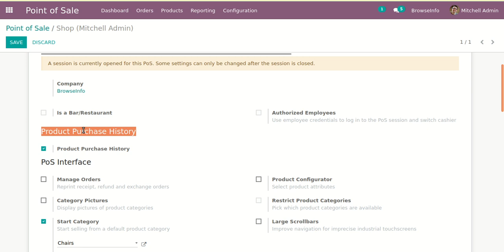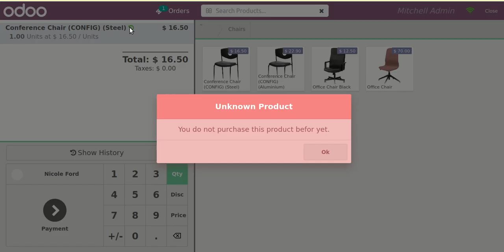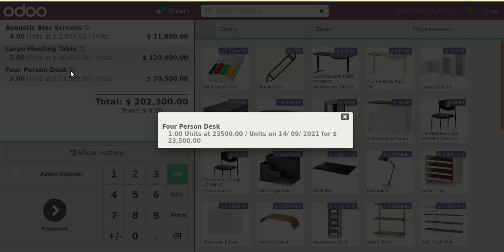How to show Customer Product Purchase and Order History from POS | OdooApps version 16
-- This odooapplication helps users to show customer product purchase
-- orderhistory from pointofsale interface
-- user can see purchase product history like product
-- quantity, price, and total item price also can print
-- user can also see pos customer last order history and print order history.

1. Product/Material Purchase Requisitions by Employees/Users in odoo
2. Odoo Global Discount on Invoice with Tax calculation
3. Employee Loan Management in OdooOdoo Global Discount on Invoice with Tax calculation

And if you have any queries regarding this video or any other odoo applicatons then ask in the comment section.